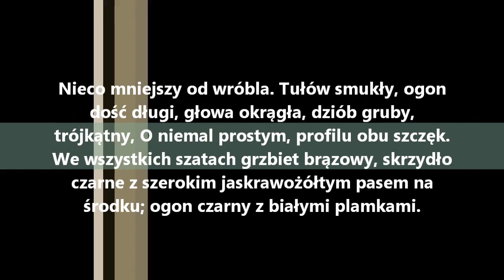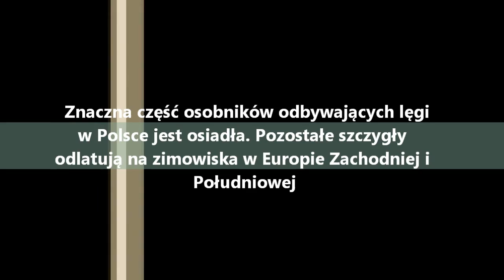Szczygieł - Goldfinch - Stieglitz - Ptaki, płazy, gady, ssaki - Bird singing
Przedstawiamy Państwu program multimedialny, który pomoże uczniom (i nie tylko) w przystępny sposób zapamiętać poszczególne zwierzęta, które żyją wokół nas. Położyliśmy w nim nacisk na ciekawe i multimedialnie przekazane informacje, dzięki czemu przykują uwagę każdego ucznia.
Odnajdziemy w nim rzeczywiste fotografie zwierząt, ich ilustracje, a także szczegółowe opisy, dotyczące terenów, które zamieszkują, budowy ciała i znaków charakterystycznych oraz ciekawostki, które zapadną w pamięć na całe życie. Głównym atutem programu są nagrania z dźwiękami ptaków, płazów i ssaków, aby każdy ze słuchających mógł rozpoznać zwierzęta z daleka.